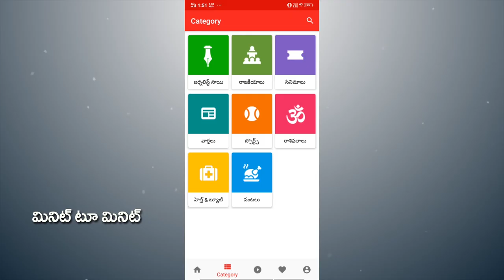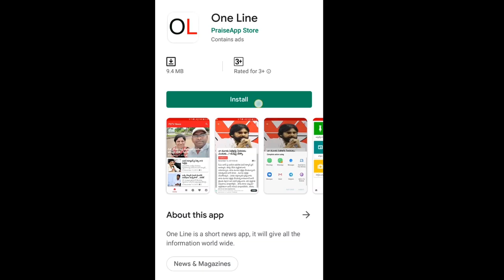AP CM YS Jagan Grand Welcome | తగ్గేదే లేదు... విశాఖలో జగన్ కి స్వాగతం మామూలుగా లేదు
AP CM YS Jagan Recieves Grand Welcome at Visakhapatnam Airport | Vijayasai Reddy | PDTV News